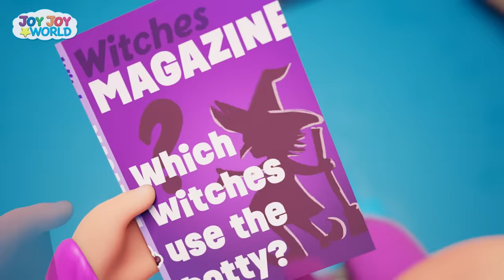Halloween Potty Song | Halloween Songs For Children | Joy Joy World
Which Witches Use the Potty? | Joy Joy World

Who uses the potty?  Everyone uses the potty!  Even monsters, ghosts, witches, and werewolves!  Sing along to these fun Halloween themed kids songs!